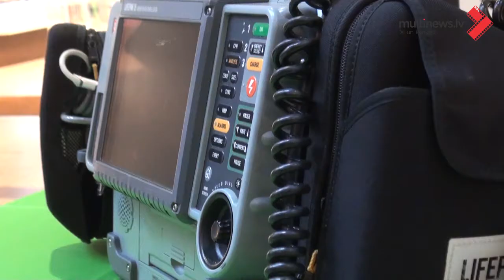Atklāts pirmais automātiskais ārējais defibrilatorus